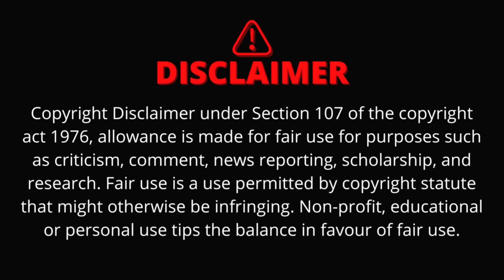GTA 5 | FIGHTING TORNADO With SHINCHAN and DORAEMON and FRANKLIN in GTA 5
THANK U.